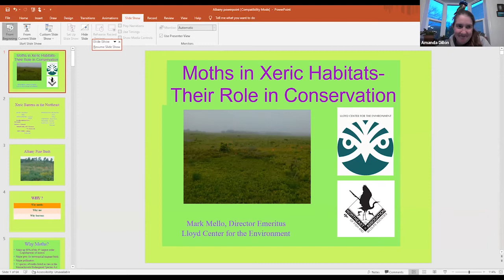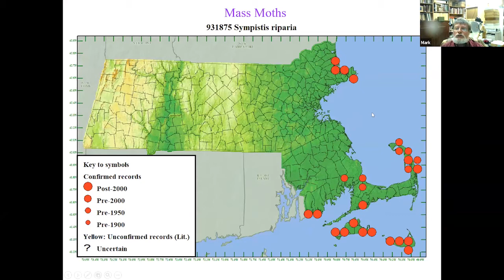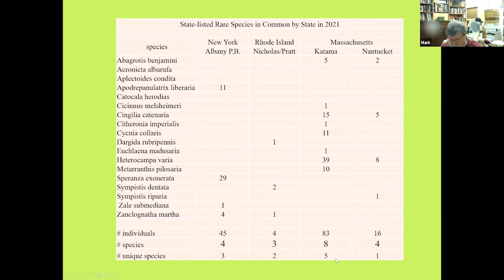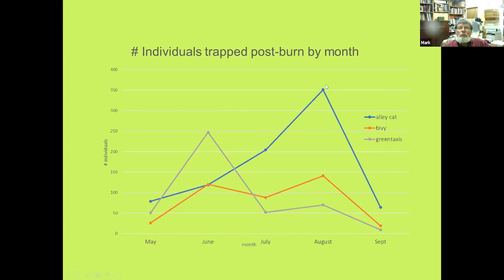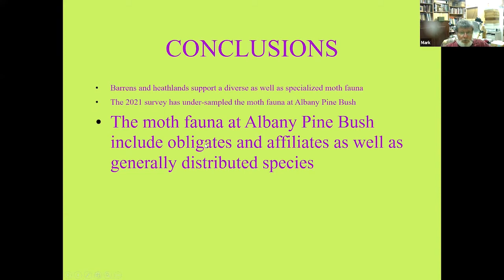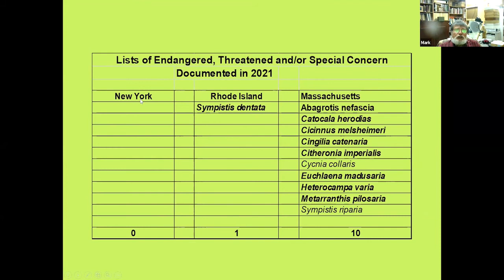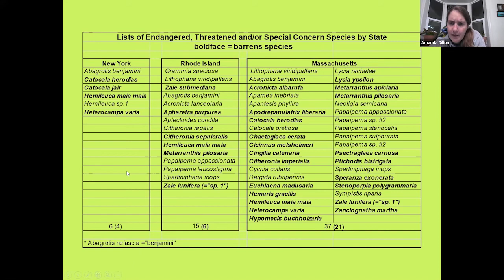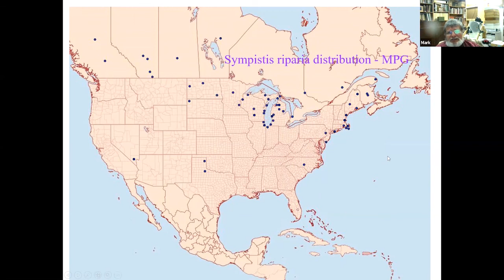Moth Diversity on Fire-Managed Barrens in the Albany Pine Bush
Pollinator surveys, including moths, have been undertaken in xeric barrens from Maine to Maryland, including the Albany Pine Bush, in order to evaluate the effects of various management practices on barrens-affiliated insects. Join us for a lecture by Lepidopterist Mark Mello as he highlights preliminary results from the Albany Pine Bush.